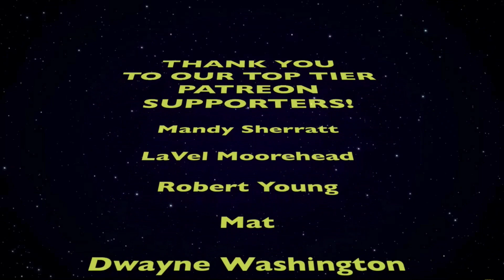Star Wars: Visions - Season 2 Episode 9 - 2X9 - "Aau's Song" | REACTION + REVIEW